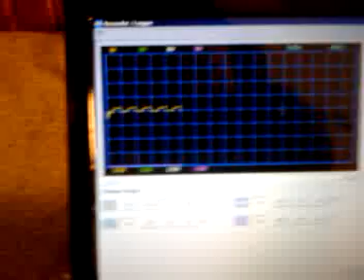cell_man 20Ah LiFePO4 cell test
This is a test at 1hz of a 20Ah prismatic LiFePO4 cell_man prismatic cell.
Datalogger is set to 0.75V/division.  The next step down is 0.375V/division, which puts the resting voltage just above the display window.
The current meter has a slow sample rate, so it get's out of sync and displays an in-between current value if it collects the samples at the switching point.  The current is always greater than 352amps and less than 356amps for every switching cycle.
3.259v resting
2.970v loaded @ 352amps.
Internal resistance 0.821mOhm.